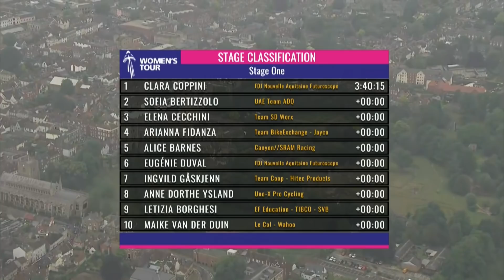A Longer Stage Than Expected! | The Women's Tour 2022 Stage 1 Highlights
The 2022 Women's Tour kicks off where last year's ended, in Essex and Suffolk, with a flat stage between Colchester and Bury St Edmunds. This stage is one for the sprinters but will anyone be able to beat an in-form Lorena Wiebes?